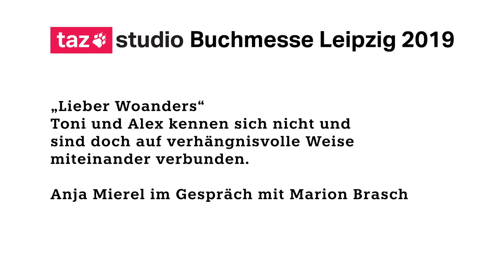taz Studio [Buchmesse Leipzig 2019] „Lieber Woanders“ von Marion Brasch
Lesung und Gespräch im taz Studio auf der Buchmesse Leipzig 2019: Toni und Alex kennen sich nicht und sind doch auf verhängnisvolle Weise miteinander verbunden.

Mit: Marion Brasch (Autorin und Radiojournalistin) Moderation: Anja Mierel (taz Werbung und Öffentlichkeitsarbeit)